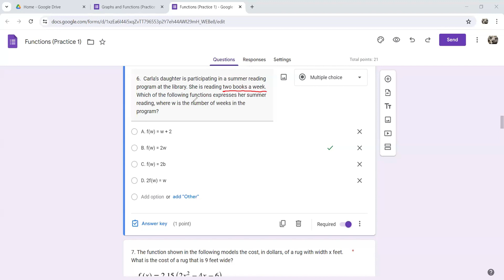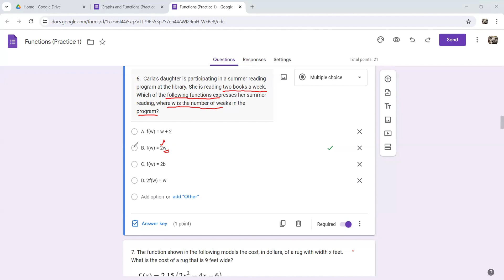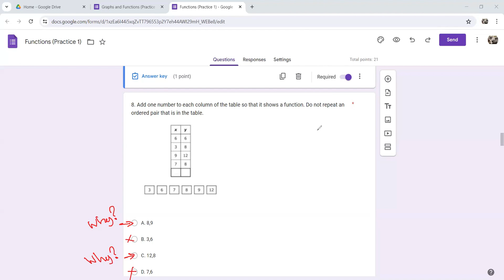Function Problems များဖြေရှင်းနည်း - Part 2 - GED Math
If you have difficulties in understanding and cracking down "Function Problems" in GED Math, watch this video.

We are INNOVATIVE EDUCATION - providing quality education. We offer IGCSE, GED and English online classes. This channel is dedicated to share our knowledge and expertise to help students achieve higher scores and grades!